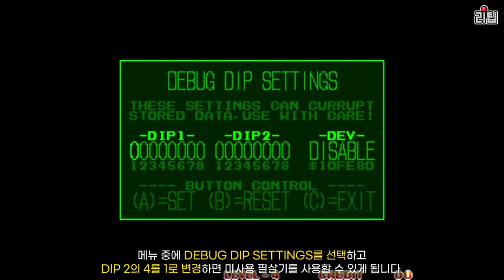용호의 권 1, 2 원작에서 볼 수 없는 필살기, 초필살기 모음 / 2탄은 병맛 주의!! / 고전게임 / 오락실 게임 / Art of Fighting 1, 2 Secret Move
오늘은 오락실에서 볼 수 없었던 슈퍼패미컴판 초필살기와 개발 도중에 사라져 버린 용호의 권 2 필살기 영상을 모아봤습니다.